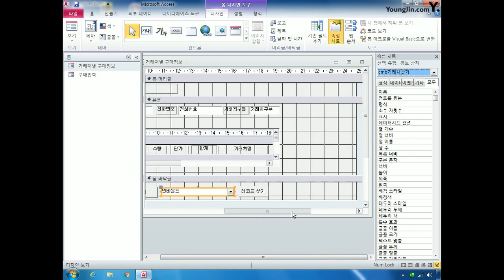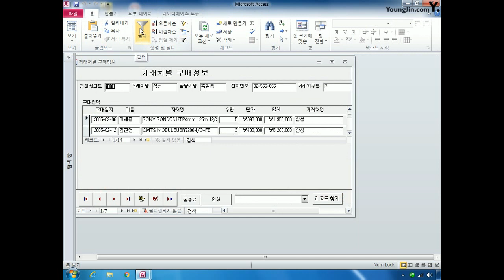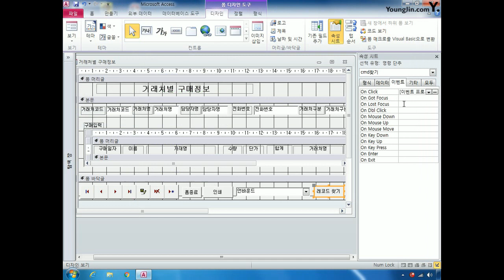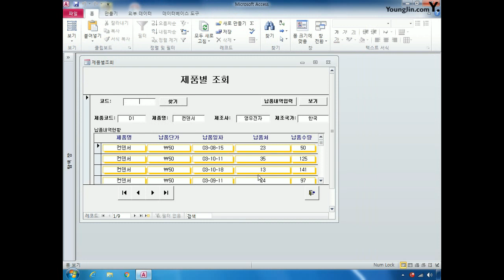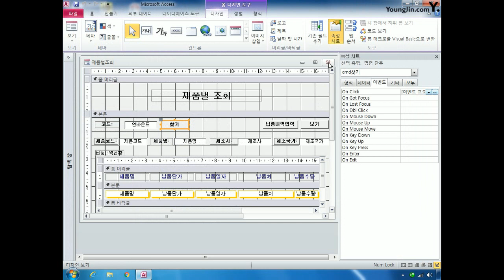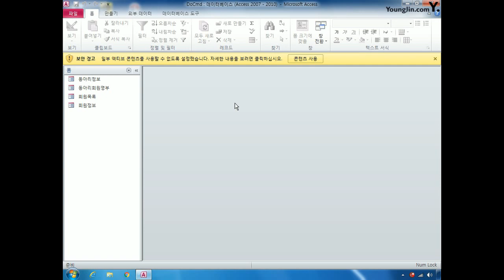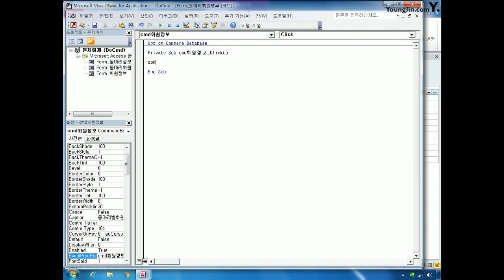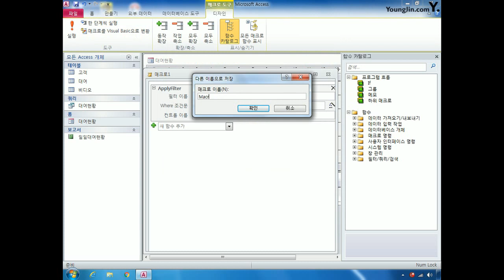DB302조회작업